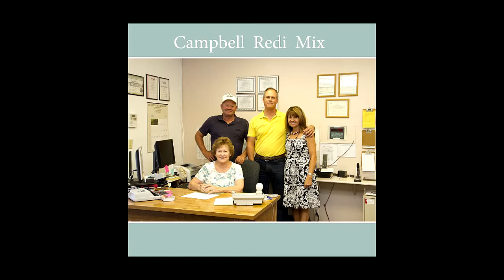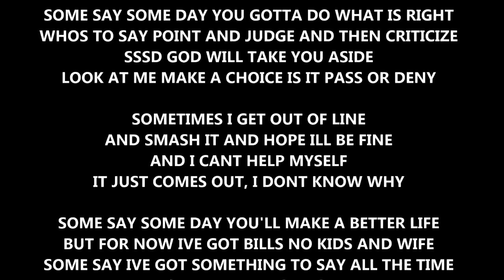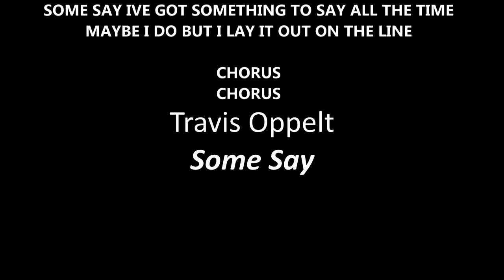Travis Oppelt Some Day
Vote for Travis Oppelt at the Lake Havasu Songwriters Festival Facebook